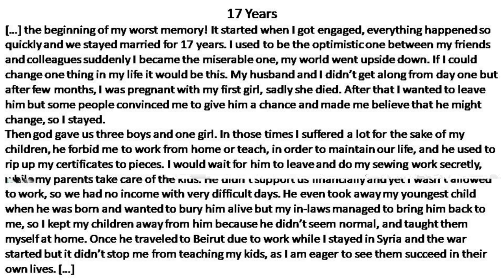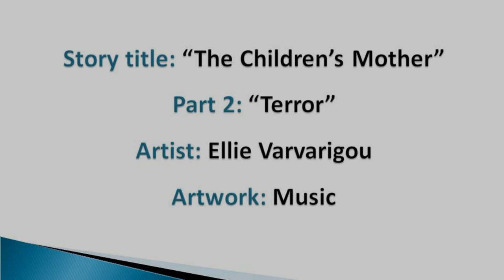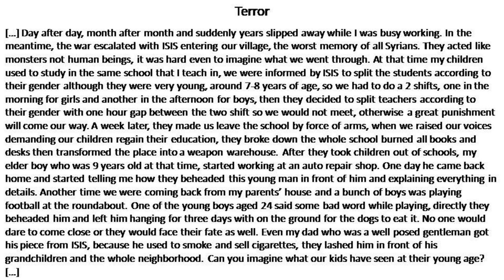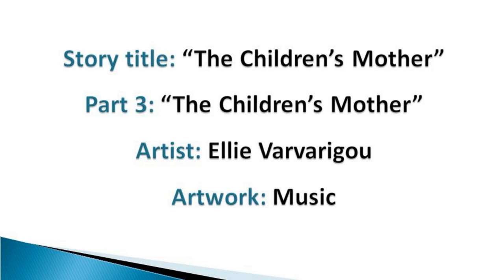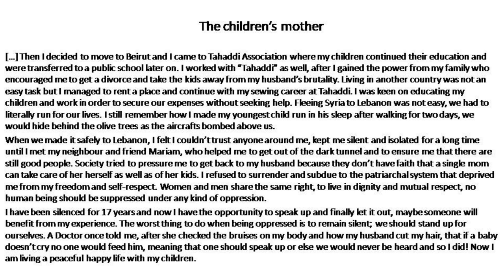"Be My Voice" programme by Anna Lindh Foundation. Greek participant musician Ellie Varvarigou.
Greek participant musician Ellie Varvarigou is presenting her three new, original compositions talking about how she was inspired by the "The Children's Mother" true story of the "Be My Voice" transnational programme for the support of freedom of speech funded by the Anna Lindh Foundation and EE. June 2021.